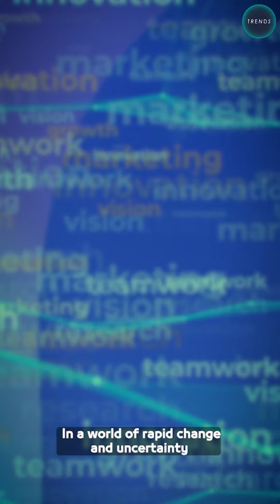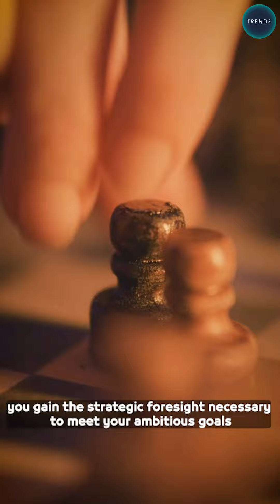TRENDS: Your path to development and foresight. Get expert advice now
TRENDS’ multiple consultations, your way to development and foreseeing the future.